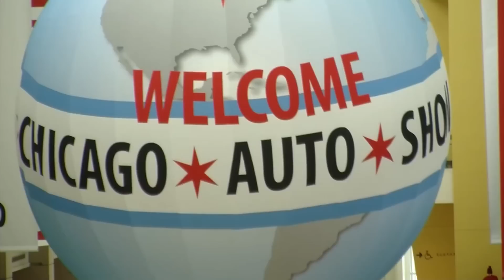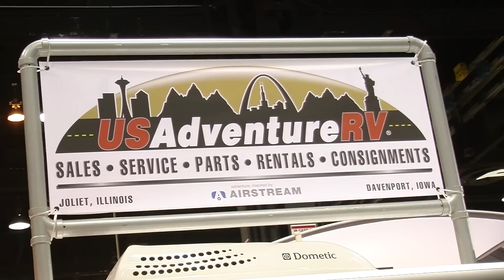Today's Webisode - Feb. 18, 2012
Today at the Chicago Auto Show - Saturday, February 18, 2012. Food Truck Meetup: Slideride, Molly's Spaceship, Cupcakes for Courage, Brown Bag Lunch Truck. Concept Cars: Volvo YOU John Maloney. Chevrolet TRU140S. Toyota NS4. Cadillac Ciel. Best of Show Buckle Up Station. U.S. Marines, Lamborghini Club of America. Road America, Airstream Display.